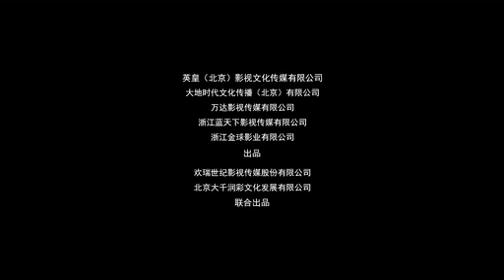一生一世 預告 腳步版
片名 | 一生一世

影片類型：愛情、文藝
發行公司：美昇

來源自官方網站